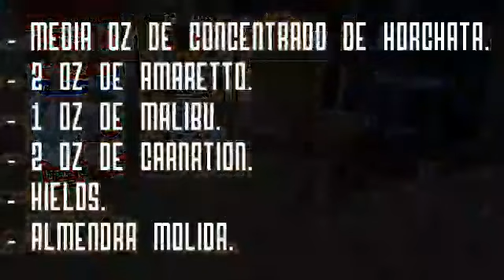Nespresso Barista - Receta #30 Amaretto Cream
Para obtener una máquina Barista la puedes encontrar en cualquier Boutique de Nespresso o en la página